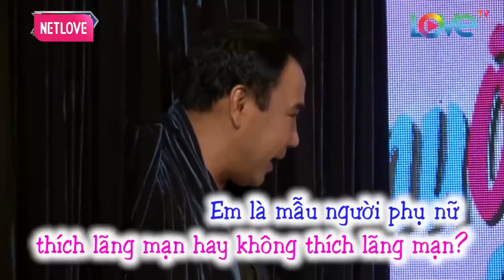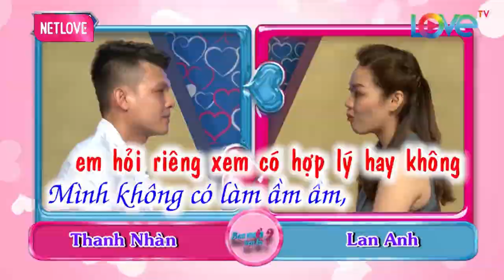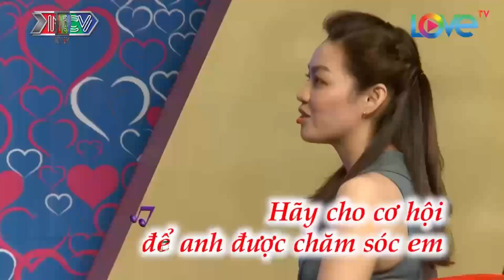Cô Nàng Xinh Đẹp Tính Cách MẶN Như Muối Biển Khiến Cả Trường Quay CƯỜI SẶC SỤA